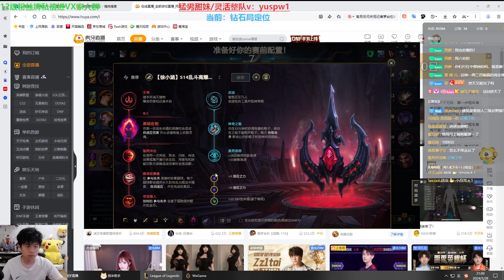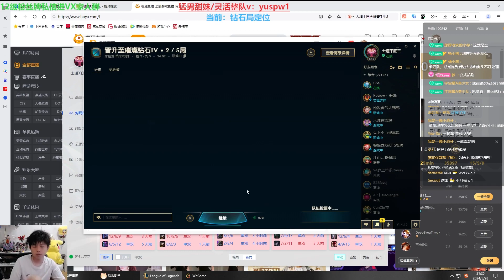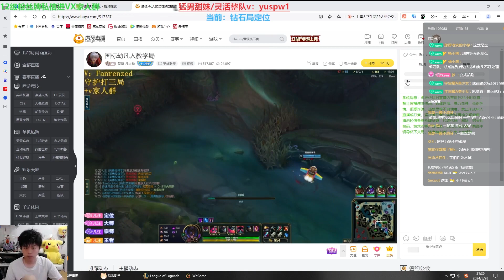Rank 1 Kayn : His Mechanic is on Another Level - Engsub